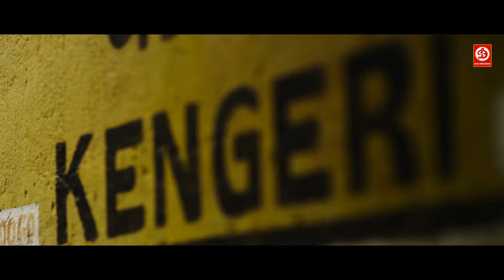एक शादी सुदा औरत की कपड़े उतारते तुझे शर्मा नहीं आता है क्या || जबरदस्त सीन्स